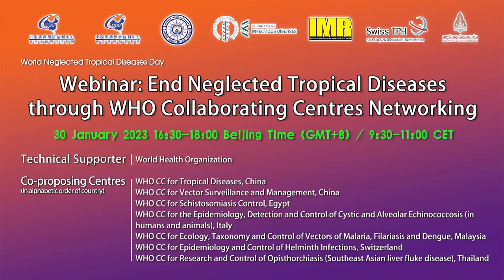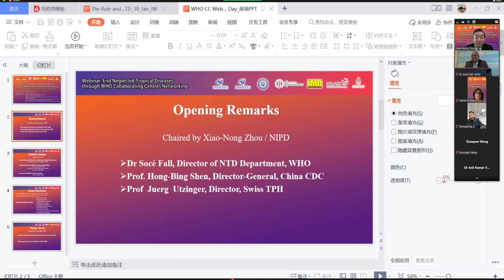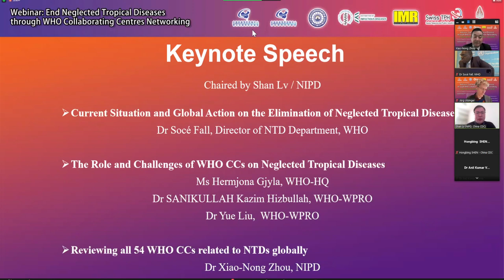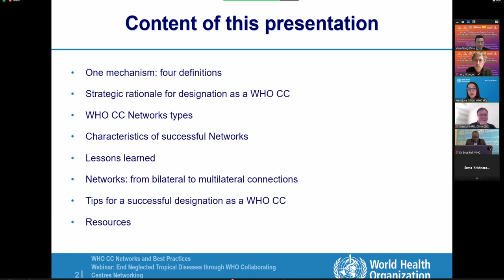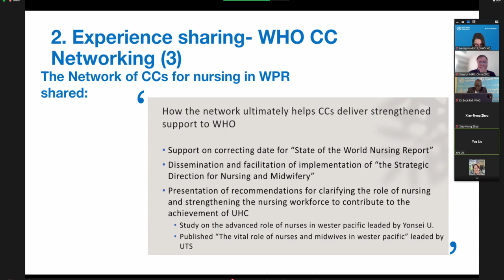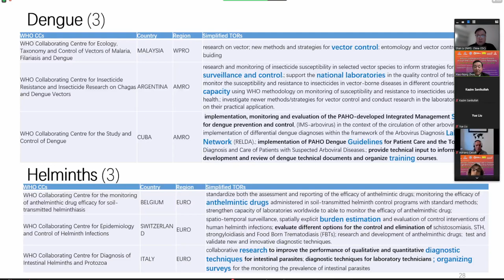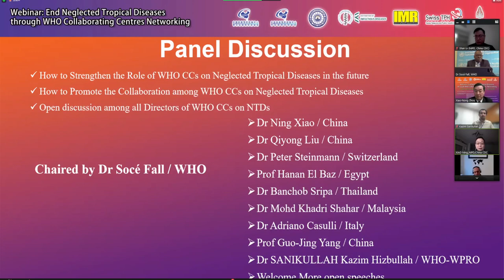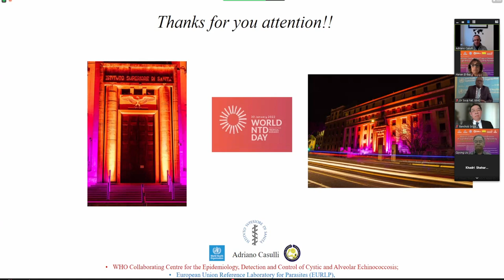World NTD Day 2023 – WHO Collaborating Centres webinar